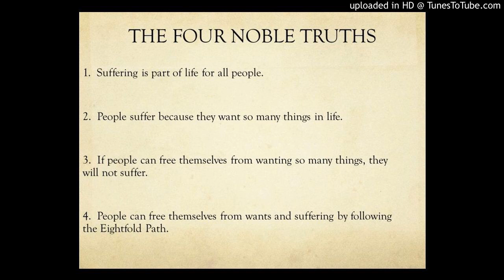Four Ariyan Truths (Part 5/19)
Danger folly and depravity of sensual pleasure